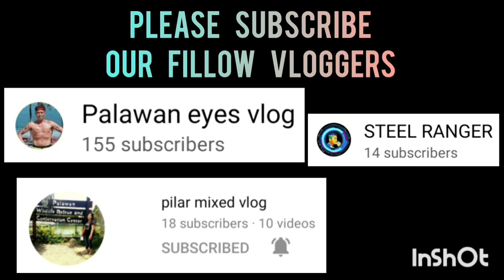HOOPX VS LADIES CHOICE | HIRAP BANTAY SA SOBRANG BIBILIS NILA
HOOPX VS LADIES CHOICE | FULL GAME HIGHLIGHTS | BANTAM DIVISION | SK SAN JOSE PPC BASKETBALL LEAGUE AT SAN JOSE NATIONAL HIGH SCHOOL COVERED GYM | JANUARY 28,2023